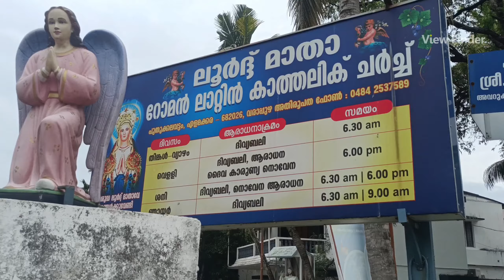Nikathil Road | നികത്തില്‍ റോഡ് കൊച്ചി| Nikathil Walkway kochi | Viewfinder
കൊച്ചിയിലെ അടിപൊളിയായ നികത്തില്‍ റോഡിലെ കാഴ്ചകള്‍...